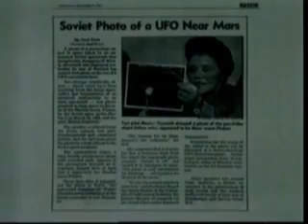Phobos 2 Imagery March 26 1989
October 1988 Soviet Union sent two space craft to investigate Mars.. Called Phobos I & II...